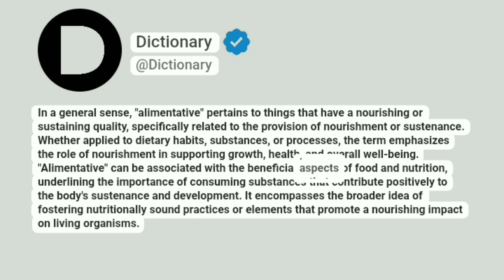Alimentative Meaning In English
In a general sense, "alimentative" pertains to things that have a nourishing or sustaining quality, specifically related to the provision of nourishment or sustenance. Whether applied to dietary habits, substances, or processes, the term emphasizes the role of nourishment in supporting growth, health, and overall well-being. "Alimentative" can be associated with the beneficial aspects of food and nutrition, underlining the importance of consuming substances that contribute positively to the body's sustenance and development. It encompasses the broader idea of fostering nutritionally sound practices or elements that promote a nourishing impact on living organisms.